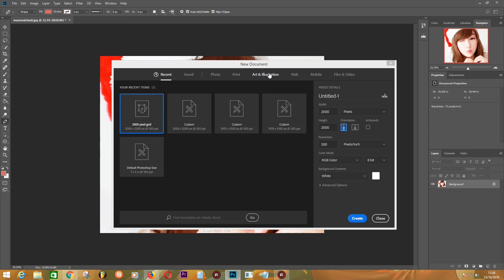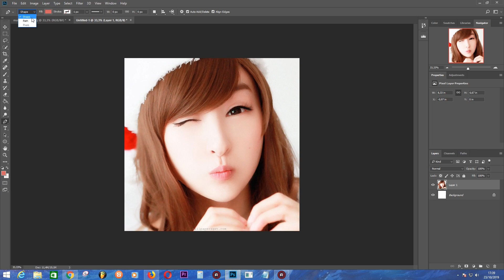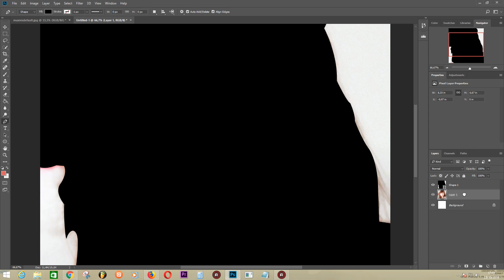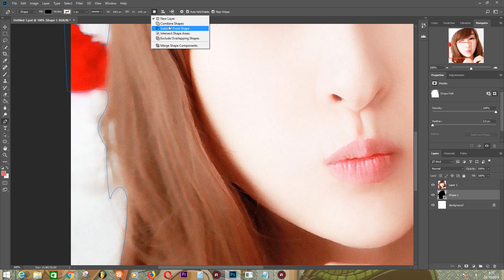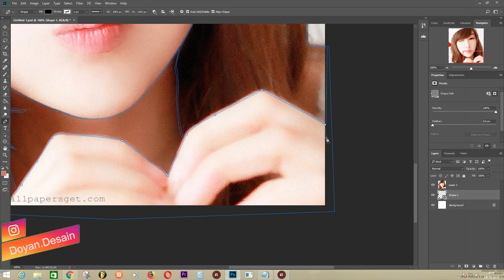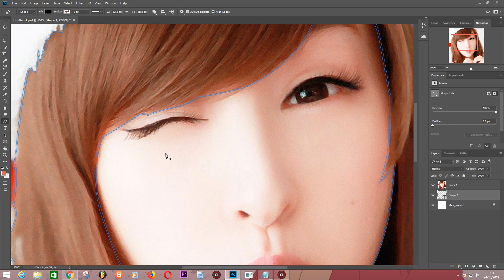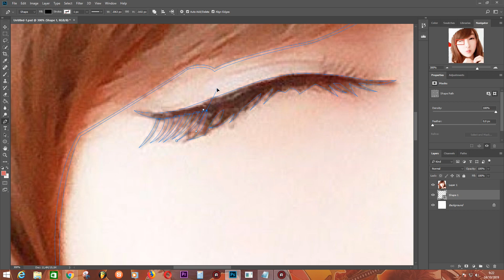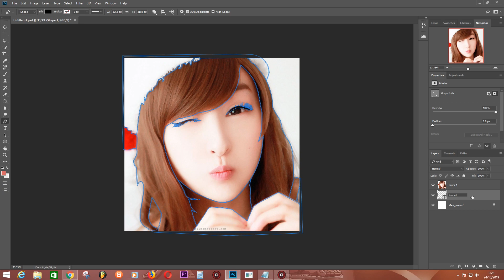TUTORIAL VEXEL PEMULA PART 1 || Adobe Photoshop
Kali ini saya membuat tutorial untuk pemula yang ingin belajar vektor. semoga bermanfaat yaa...

PENTING !!!